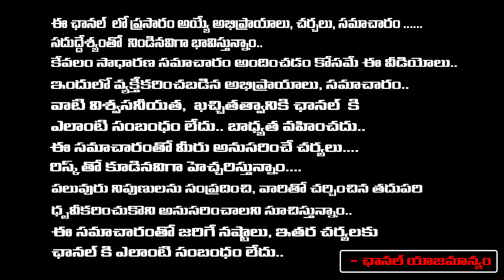తెలంగాణాలో గెలుపు ఎవరిది..? | Telangana Public Talk | Telangana Politics | CM KCR | Red Tv